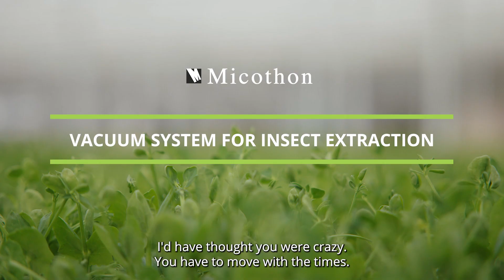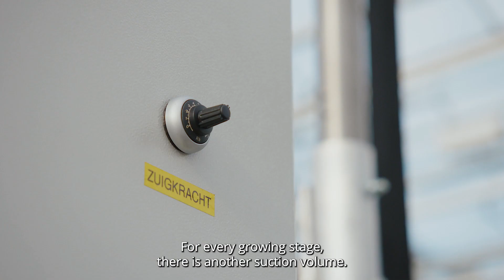Micothon Vacuum Cleaner as a sustainable greenhouse crop protection solution for insect extraction.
Micothon started in 2003 with fully automatic spraying robots for many kinds of greenhouses and crops. The spraying robot uses air support to make sure that the plant protection product covers almost 97% of the leaves which makes the machine very effective to fight against crop diseases.

After implementing the spraying robots worldwide at greenhouses with vegetables, flowers and plants Micothon notices that crop protection products are short-term solutions but will not be sufficient for future-focused companies. For this reason, Micothon continues to develop machines that will make sure that crops stay healthy without any chemical solutions.

Besides the vacuum clean technology recently developed, Micothon also offers UVC solutions for all different kinds of greenhouses and cultures.

In this video, filmed at Koppert Cress, we present the Micothon vacuum cleaner for insect extraction, which is developed in co-operation with Koppert Cress and De Vette engineering, in the Netherlands.

Transcript of the video of the vacuum system at Koppert Cress, The Netherlands:

'At Koppert Cress we grow micro vegetables for gastronomy. We want to grow our cress (edible leaves, edible flowers) in the most sustainable way. Food safety is really the most important thing.

We want to grow our crops as sustainably as possible. We attach great importance to this at Koppert Cress. With this cut cress we sometimes have a challenge from a fruit fly.
You actually see in the world of horticulture that crop protection is just getting more and more difficult. So you start looking for alternatives. So you have to think outside the box.

We ended up at Micothon, and we sat down together with Theo: how can we build the perfect machine? It must be safe, it must be manageable, it must be efficient of course, and now, look at the result behind us...

The machine is hanging in the path, you start it and it automatically drives from front to back. You can set it to go back and forth once or twice. Completely safe, you don't have to walk next to it. That's very enjoyable.

It runs, it will do its job, when it is done it returns to its starting position.The beauty of the machine is that the suction power can be regulated. Of course you don't want the seeds to be sucked off the table. You actually use a different suction volume at each stage of cultivation. It's great that it can be adjusted flawlessly.

The beauty of the whole suction unit is, it hangs from the heating system, so we didn't have to mount anything else or whatever. It's mounted on a De Vette mother car with a monorail, how beautiful do you want it!

You have to look at the world differently and yes, it will certainly help us in what we want to achieve.'